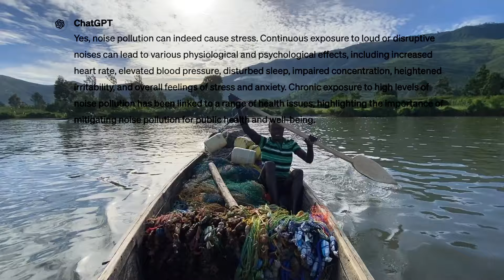Difficult Life Of Fishermen In Kenya | How Fishermen Live In Africa ?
EK DIN TO MARNA HAI!

🌟 **Welcome to Haryanvi Voyager! 🌍**

**🗣️ Language:**
This video is in Hindi, bringing you a more personal and immersive experience. Feel free to turn on subtitles for translations.

Thanks for being a part of the Haryanvi Voyager family! 🌈✨